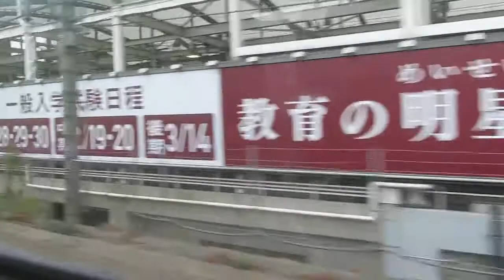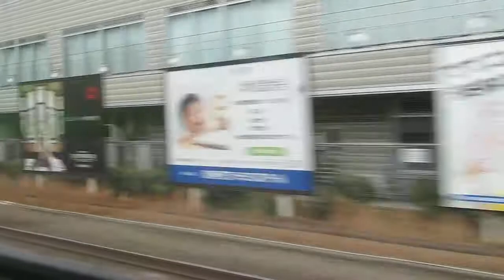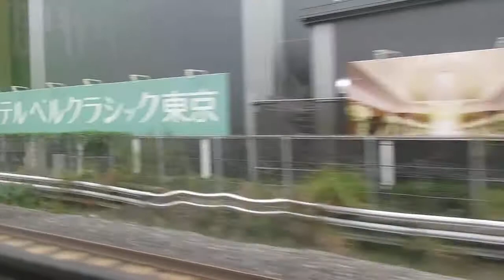【列車車窓】東武線直通・特急スペーシアきぬがわ（１）(新宿駅～)［２０１８年１２月２２日］